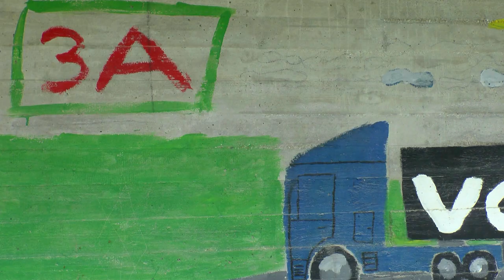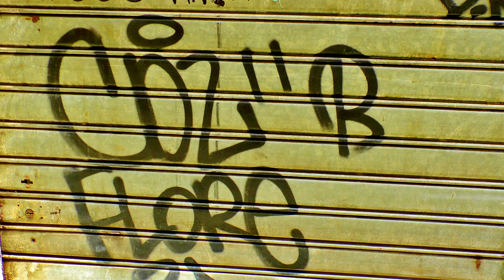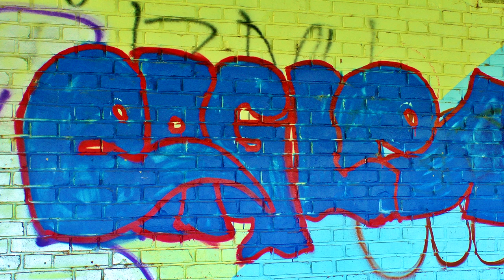GRAFFITI | Free Stock Footage | Kostenlose Videos | 01 | 4K Clips + Ton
🔴 Schöne Videoclips zu vielen Themen finden ✓ Kostenlose Nutzung für kommerzielle Zwecke ✓ Keine Namensnennung erforderlich ✓ Hochwertige 4K und HD Clips
🔴 Natürlich freut es mich ganz besonders, wenn du meinen Kanal finanziell unterstützt:
kostenlose Videos
creative Commons-Lizenz
ohne Quellenangabe